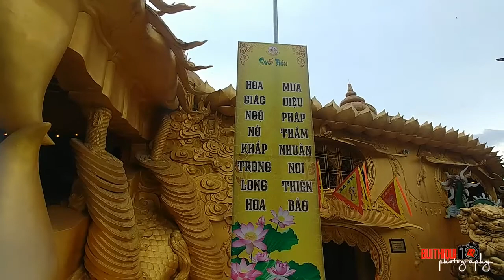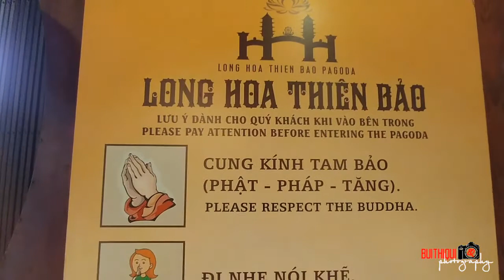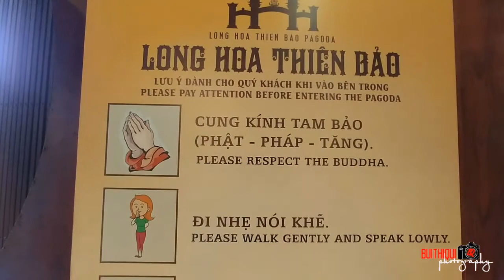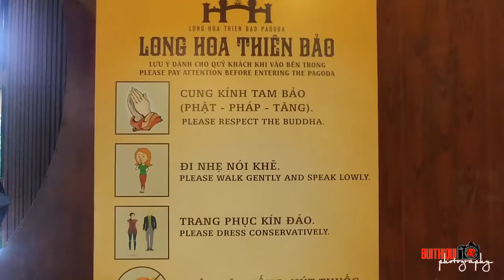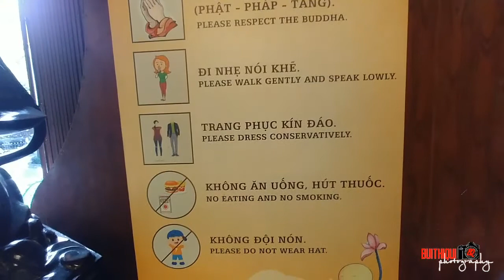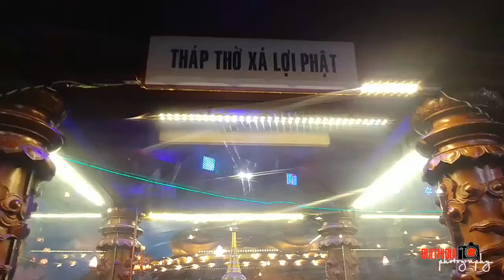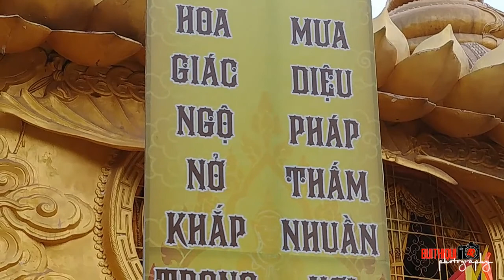Khu Du Lịch Suối Tiên - Ngôi Chùa Thiên Bảo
Rất mong nhận được sự ủng hộ và đóng góp ý kiến của quý vị và các bạn để kênh Bùi Thị Quí mỗi ngày hoàn thiện hơn, chỉnh chu và có nhưng video chất lượng hơn phục vụ Quý vị và các bạn.

Tác giả:
► Bùi Thị Quí